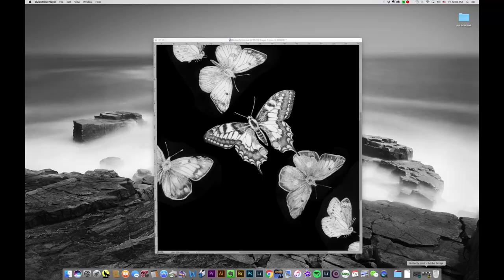Jasmine Wang Butterfly Dress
Behind the scene in fashion studio: the creation of JASMINE WANG butterfly dresses: from designing the print in photoshop, to making the fabric, making feminine patterns for the dresses, to making the dresses, and of course, photographing the models in a fashion photography studio.

Voiceover Producer by Ana Pedros